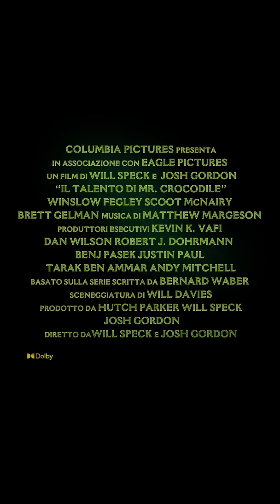Il Talento di Mr. Crocodile - Teaser Trailer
DAL 27 OTTOBRE SOLO AL CINEMA.
Quando la famiglia Primm (Constance Wu, Scoot McNairy, Winslow Fegley) si trasferisce a New York, il giovane figlio Josh fatica ad adattarsi alla nuova scuola e ai nuovi amici. Tutto cambia quando scopre Lyle, un coccodrillo canterino che ama i bagni, il caviale, la grande musica e che vive nella soffitta della sua nuova casa. I due diventano subito amici, ma quando l'esistenza di Lyle viene minacciata dal malvagio vicino Mr. Grumps (Brett Gelman), i Primm devono unirsi al carismatico proprietario di Lyle, Hector P. Valenti (Javier Bardem), per dimostrare al mondo che si può trovare una famiglia anche nelle situazioni più inaspettate e che non c'è niente di male in un grande coccodrillo canterino con una personalità ancora più grande.